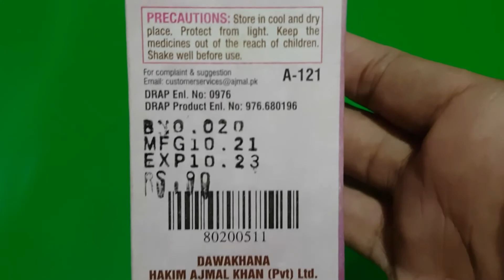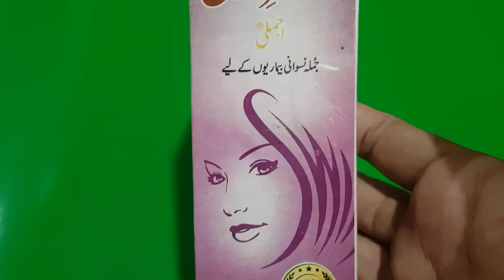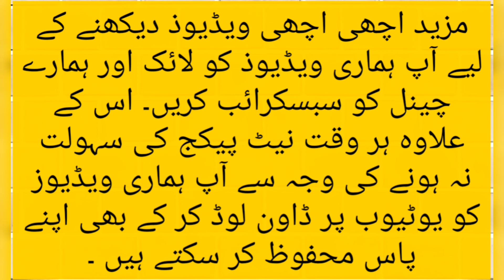Akseer e Niswan Ajmali Syrup Ky Faidy In Urdu/hindi | For Female's Problems | Periods | Menses